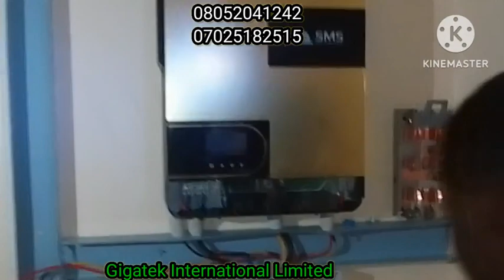Sms inv + lib solar installation to pwr a 16 rm LODGE in Ulegun off Sokponba rd B/city Edo State Nig